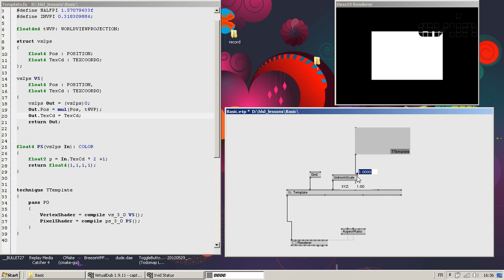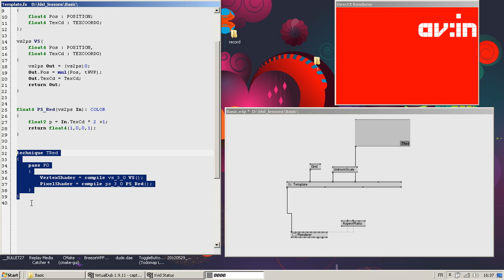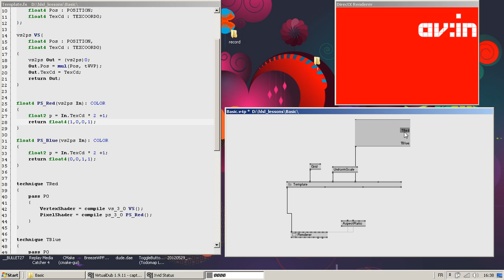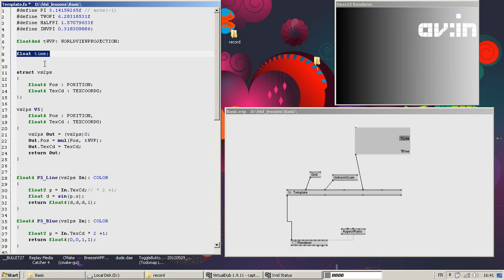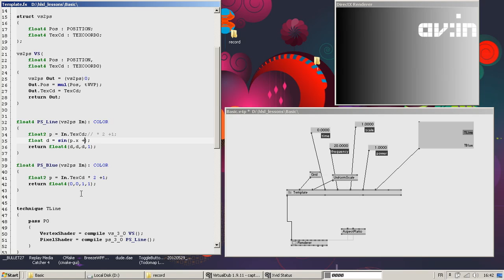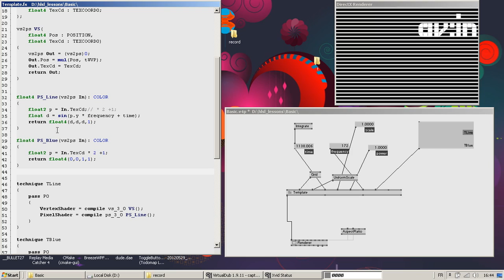MrVux: Shaders. Part 1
n this video Mr. Vux (aka Julien Vulliet) will talk about vertex and pixel shaders, and their applications. With the help of a small VVVV patch, which can be downloaded you will learn the basic principles of working with shaders and will be able to create a simple animated pattern.

online educational program on new media and audiovisual arts available FREE of any charges immediately upon registration at Audiovisual Academy's site.